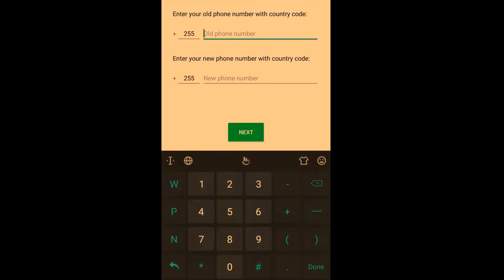Deleting whatsapp!!, futa whatsapp yako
Jifunze computer, futa whatsapp, Jinsi ya kufuta whatsapp

vitabu bure, vitabu vya kusoma , vitabu vya kiswahili,nunua vitabu, vitabu vya kwene cm, vitabu vya mtandaoni,jinsi ya kudownload bible, vitabu vya hadithi, vitabu vya muziki, vitabu vya kujifunza kiingereza, vitabu vya darasa la saba , vitabu vya tamthilia za kiswahili, vitabu vya tie, vitabu vya maisha, vitabu PDF, vitabu vya kuruhan, vitabu vya biashara, vitabu muhimu vya kusoma, vitabu vya hamasa,vitabu vya jamii forum, vitabu vya kusoma kuongeza maarifa,uchambuzi wa vitabu vya mafanikio,jinsi ya kuhack sms za Mtu,jinsi ya kutumia,jinsi ya kusoma sms zilizo futwa,jinsi ya kuhack WhatsApp,jinsi ya kujua location ya Mtu,jinsi ya kunganisha cm zaid ya moja jinsi ya kumtrack Mtu,jinsi kujua namba ya Siri ya Mtu, jinsi ya kuhack WhatsApp ya Mtu mwingine,code za kupata sms za Mtu mwingine,jinsi ya kuondoa hack kwene simu,cm,sehem za computer kwa kiswahili, program za computer,jifunze computer kwa kiswahili.

Vitabu vya graphics, vitabu vya kujifunza, motivation books
vitabu online